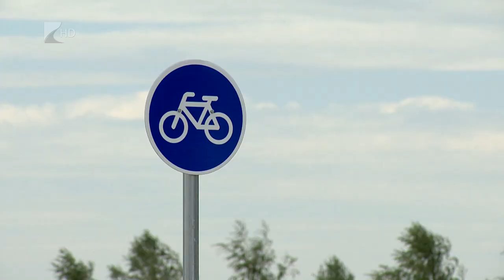Bicikliút Nagykállóban - Kölcsey Tv